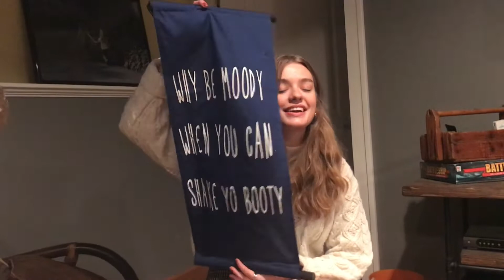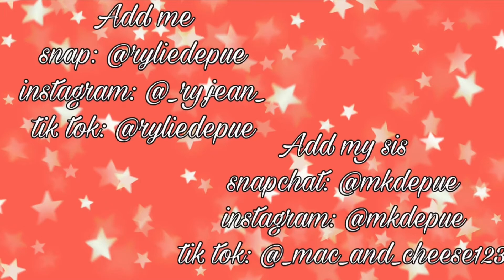Vlogmas 2020: December 24th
i know its late i just got out of a five hour car ride